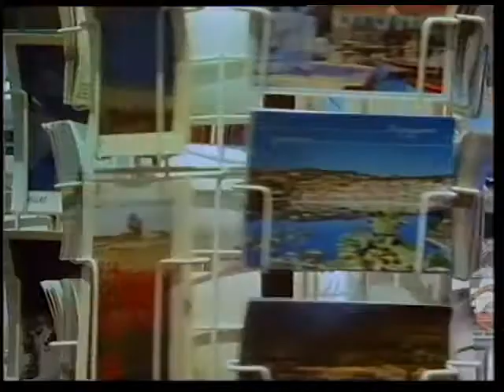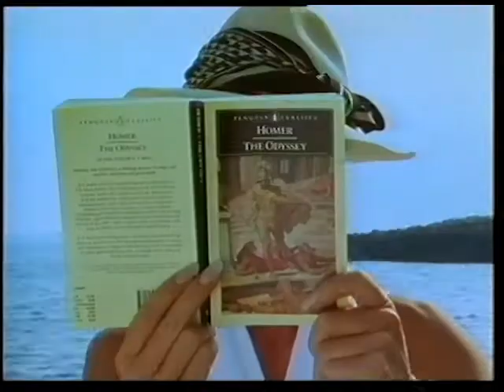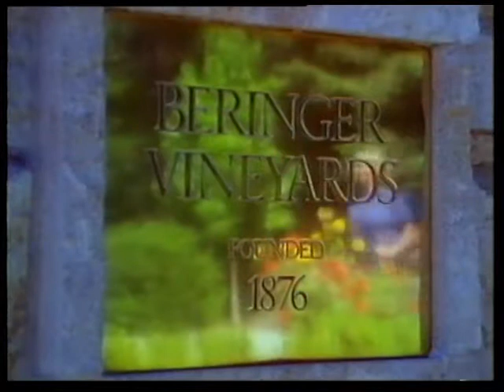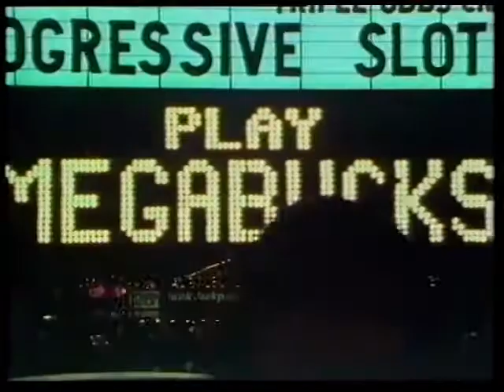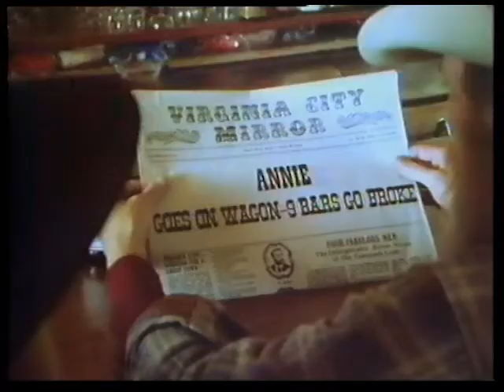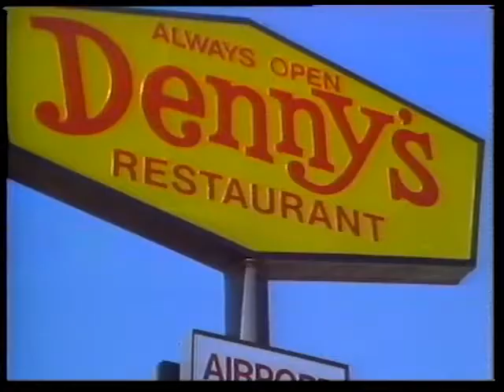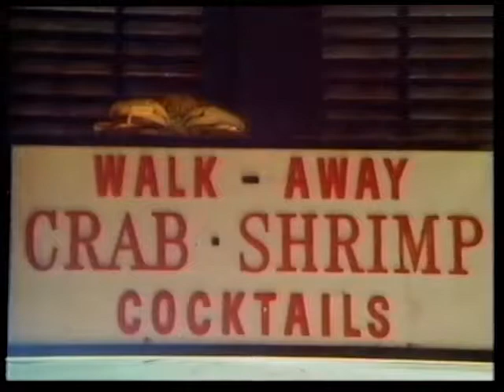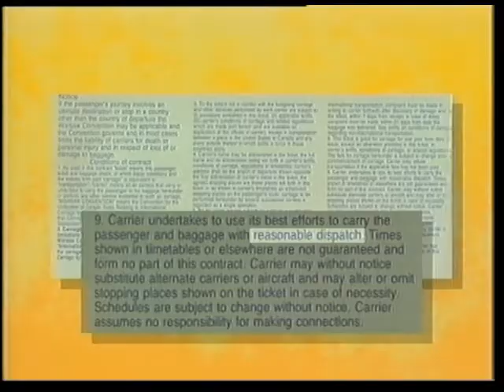Holiday 90 Travel Programme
Holiday 90 BBC One travel programme from 1990 that includes guides to Cephalonia and Ithaca with Lorraine Chase, a California road trip with Anne Gregg and finally a visit to Lisbon with Kathy Taylor.